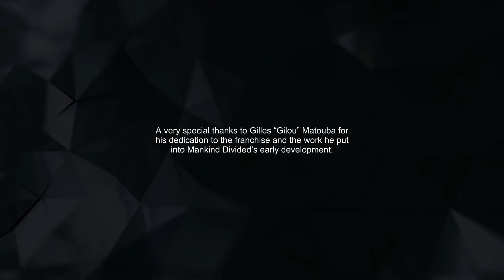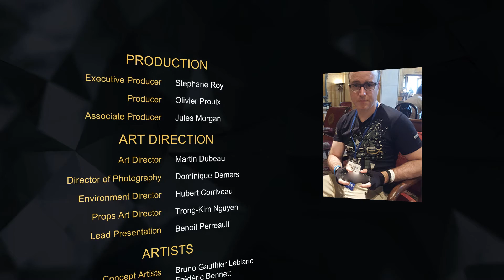Deus Ex: Mankind Divided - Let's Play Part 30: Best Ending [Give Me Deus Ex]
"Deus Ex" "Deus Ex: Mankind Divided" "Let's Play" "Walkthrough" "Playthrough" "Costin" "Serious Gaming" "Give Me Deus Ex"